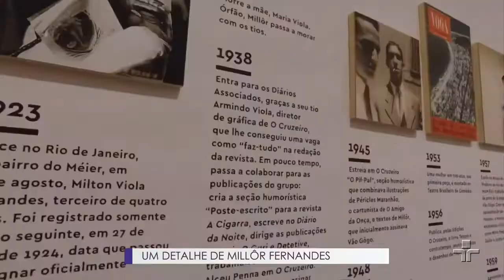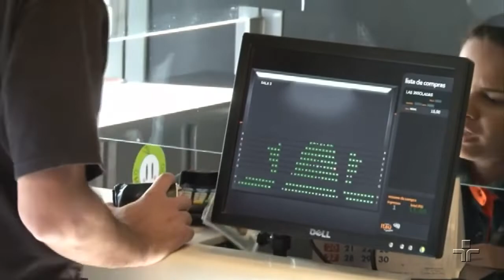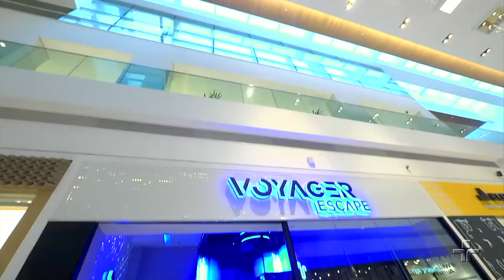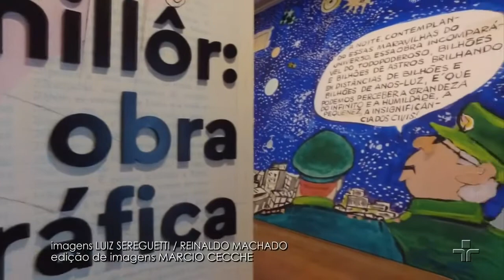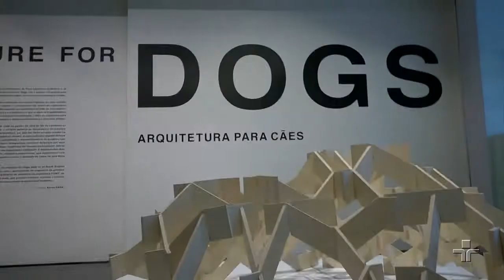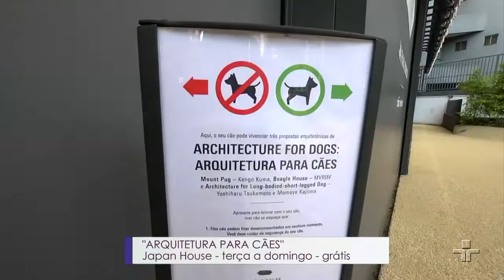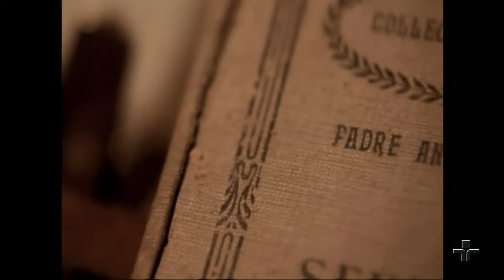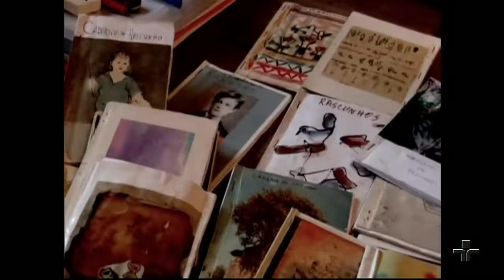Metrópolis | 10/02/2019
A exposição Millor: Obra gráfica está em cartaz no Instituto Moreira Salles, dessa vez a gente voltou lá para falar de uma obra específica. Além disso, imagine um lugar pra você participar de um jogo interativo, com vários ambientes diferentes, tentando resolver um verdadeiro quebra-cabeça. Esse é o conceito do Escape Room que agora tem um novo ingrediente, a realidade virtual.